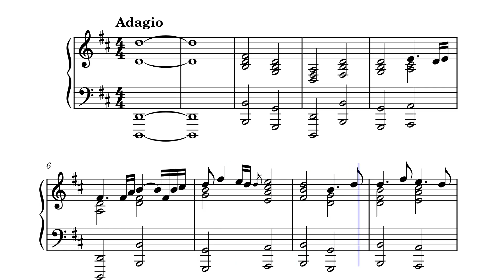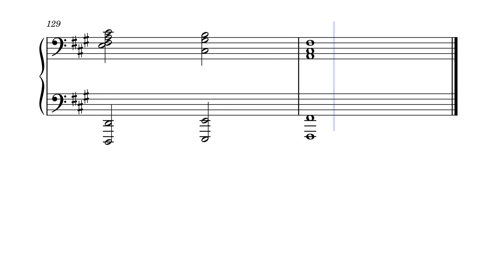The Breaking of the Fellowship - Howard Shore/Evan Thomas arranger.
I've been going through some old piano transcriptions of mine that were assigned for my piano lessons, this one I happen to be very proud of. Being a 7-minute track, I was quite impressed with the very short amount of time I was able to make this. It was really a culmination of all my aural skills trainings at the time. Without further adieux, this is Howard Shore's "The Breaking of the Fellowship," from Peter Jackson's "The Fellowship of the Ring." I hope you all enjoy!